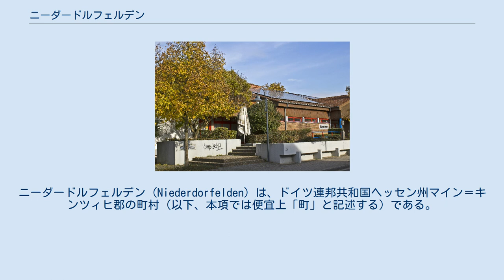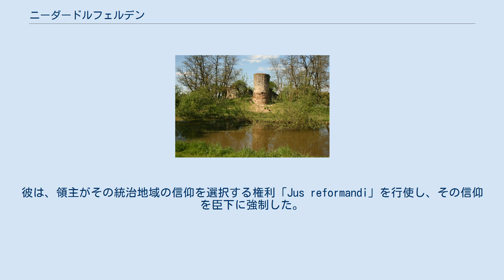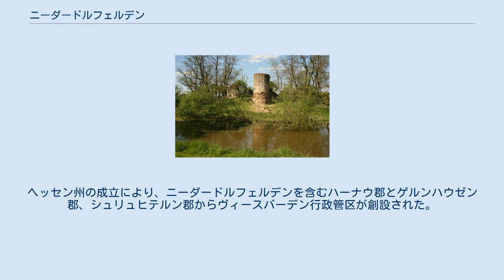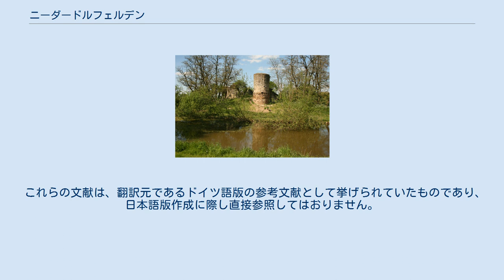ニーダードルフェルデン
ニーダードルフェルデン (Niederdorfelden) は、ドイツ連邦共和国ヘッセン州マイン＝キンツィヒ郡の町村（以下、本項では便宜上「町」と記述する）である。
 ニーダードルフェルデンは、バート・フィルベルの北東 4 km、フランクフルト・アム・マインの中心街から北東に 20 km の海抜 111 m に位置している。
 ニーダードルフェルデンは、北はカルベン（ヴェッテラウ郡）、東はシェーネック、南はマインタール（ともにマイン＝キンツィヒ郡）、南西は郡独立市のフランクフルト・アム・マイン、西はバート・フィルベル（ヴェッテラウ郡）と境を接している。
 ニーダードルフェルデンは、ニーダードルフェルデン地区単独の町である。
 ニーダードルフェルデンの町域には、先史時代から定住地となっていた。
その居住地は、現在のグローセ・ローエおよびクライネ・ローエ方面の高台の上に位置した。
フリートベルクからハーナウ＝ケッセルシュタット近郊のザリスベルク城へのローマ時代の街道は、ニーダードルフェルデン付近でニッダー川を渡った。
 ニーダードルフェルデンに関する現存する最も古い文献記録は、ロルシュ修道院の写本であるロルシュ・コデックスであり、784年の記述がある。
792年の別の文書は、ニーダードルフェルデンをニッダガウに分類している。
 ドルフェルデン城 12世紀からドルフェルデン家という貴族が登場する。
ドルフェルデン城は、この家の所有した水城で、現在もわずかながら壁や塔の跡を見ることができる。
この城は、13世紀にニッダー川と水車用水路とにはさまれた長く伸びたニッダー川の草地に建てられた。
城を完全に取り囲んでいた水堀は、ほぼ完全に遺されている。
 隣接したブーヒェン家が断絶した後、ドルフェルデン家はハーナウのキンツィヒ川沿いの所領を相続し、これ以後、政治的重点をそちらに移した。
13世紀にこの貴族家はその家名をドルフェルデン家から新たにハーナウ家と変更した。
 1234年にラインハルト1世フォン・ハーナウとハインリヒ2世フォン・ドルフェルデン（前者の叔父）は、彼らの父あるいは兄の遺領を分割することで合意した。
ラインハルト1世はハーナウ城とその所領を、ハインリヒ2世はドルフェルデン城とそれに所属する領地を得た。
その後、ドルフェルデン家の所領は何度も変更された。
ハーゲン＝ミュンツェンベルク家と後にはファルケンシュタイン家がドルフェルデンの一部を領した。
1266年に初めて城に付属する水車が記録された。
この記録は、皇帝の侍従フィリップ・フォン・ファルケンシュタインが城と水車の半分をフルダ修道院にレーエンとして与えたというものである。
これは、マイン＝キンツィヒ郡内の水車に関する最も古い記述である。
この水車はニッダー川から分岐させた水路に建っている。
1950年にこの穀物用水車は停止された。
1288年頃、ウルリヒ1世フォン・ハーナウは離れた所領の一部をドルフェルデン家に返還した。
 1300年頃にハーナウ家（後のハーナウ伯）に仕える家人に「ドルフェルデン家」が再び記録されているが、両者に血縁関係はない。
 1333年、城はザクセン＝ヴュッテンベルク公（後のザクセン選帝侯）ルドルフ1世にレーエンとして委託され、すぐにウルリヒ2世フォン・ハーナウにレーエンとして与えられた。
 1368年にウルリヒ3世フォン・ハーナウは皇帝カール4世からドルフェルデンの都市権特許状を与えられ、この町におけるハーナウ家の自由と権利が授けられた。
しかし、これはこの町の発展に対してどうやら事実上何の影響も及ぼさなかった。
中世後期、ニーダードルフェルデンは、ハーナウ家の、1429年以後はハーナウ伯の、そして1458年のハーナウ伯領分割後はハーナウ＝ミュンツェンベルク伯の治めるアムト・ヴィンデッケンに属した。
 1374年に、聖ゲオルクを守護聖人とする礼拝堂についての記述が遺されている。
1266年にファルケンシュタイン家が守護権の半分を有し、1497年からドルフェルデン家がこれを引き継いだ。
 ハーナウ＝ミュンツェンベルク伯領では、16世紀に徐々に宗教改革が進行した。
初めはルター派の教義に拠った。
しかし、伯フィリップ＝ルートヴィヒ2世が1597年にカルヴァン主義に転じたことから、「第二次宗教改革」がなされた。
彼は、領主がその統治地域の信仰を選択する権利「Jus reformandi」を行使し、その信仰を臣下に強制した。
 最後のハーナ...